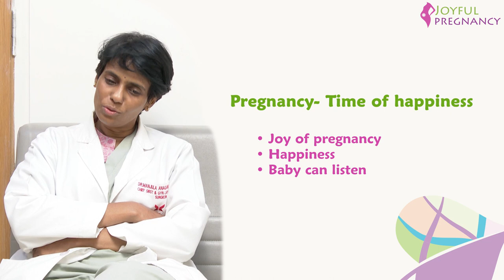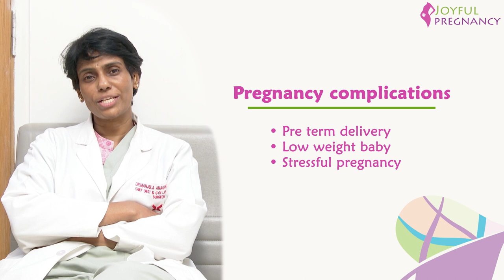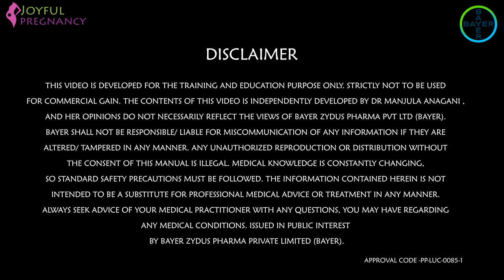Comprehensive guide for cheerful pregnancy | Dr. Manjula Anagani | Joyful Pregnancy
For a woman pregnancy is the happiest time of her life. Everything around seems full of possibility.

Finding happiness and the process feels like one more to-do on an ever growing list. Know more about the secret ingredient to pregnancy wellness